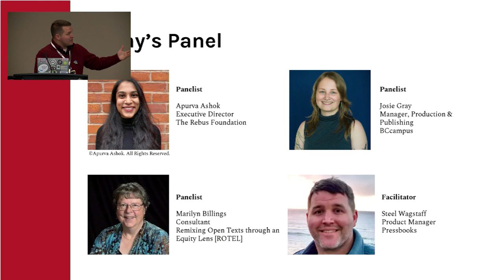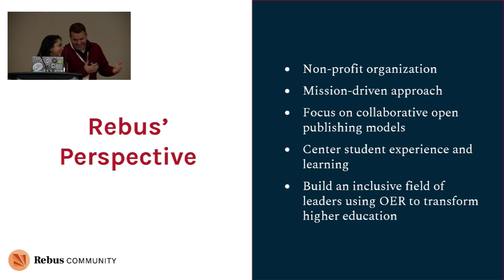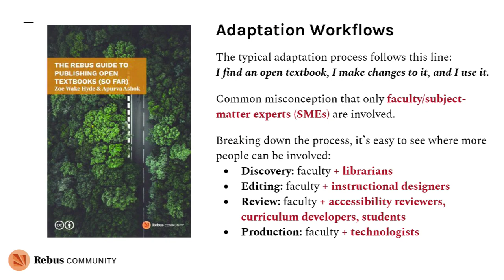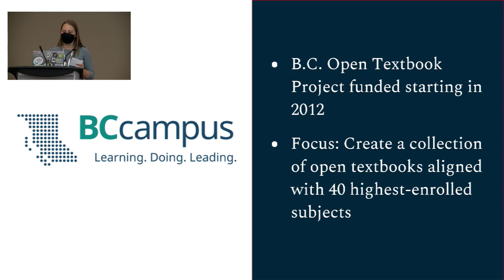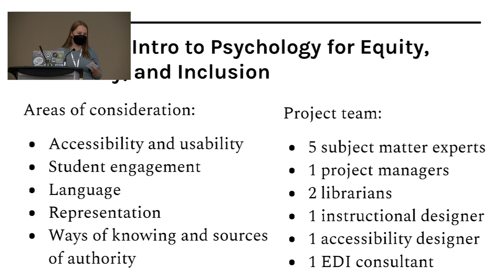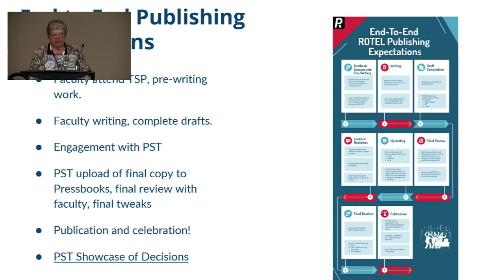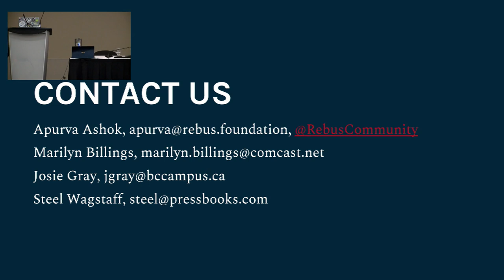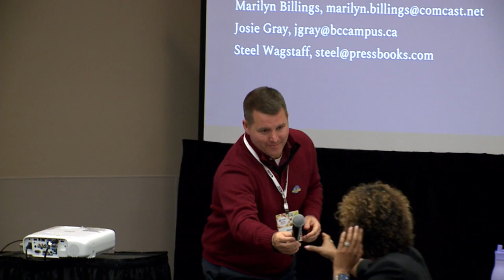OEGlobal23: Adapting OER to Meet the Needs of Diverse Learners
In this panel session, experienced practitioners will share processes & workflows they have developed and tools & frameworks that have helped them better meet learners’ needs by adapting openly licensed content.

Panelists include Apurva Ashok (Executive Director, The Rebus Foundation), Marilyn Billings (Coordinator, Publishing Support Team, ROTEL Grant),  and Josie Gray (Manager, Production and Publishing, BCcampus) and moderation by Steel Wagstaff (Educational Product Manager, Pressbooks),